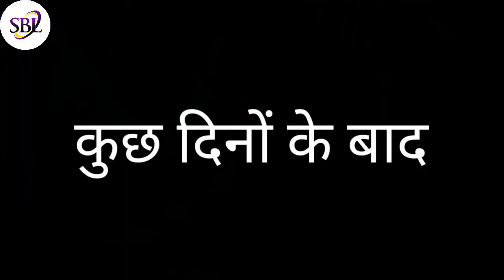THE DOCTOR BY || SBL BROTHERS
the doctor a real story in nighty sentry.
this story made by sbl brothers team.